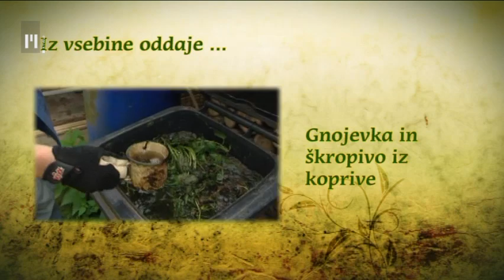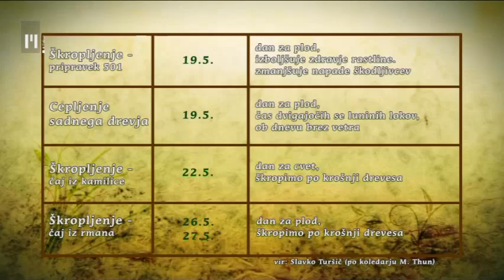Na vrtu | TV Maribor 17.5.2014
- Prenova vrta, nadaljevanje
V prejšnji oddaji smo na 400 kvadratnih metrov velikem vrtu ob Dravi v Mariboru, najprej pomladili grmičasto vrtnico in šipek, ki sta zastirala pogled na vrtno lopo. Travo smo požgali in izkopali korenine. Nato smo se lotili zaraščene zeliščne grede. Ko smo pokosili travo, smo videli, da je ta v obliki polža, opeka pa zakopana tudi globoko v gredo...

- Koprivin pripravek
Na vrtu biodinamika in sadjarja Slavka Turšič rastejo tudi koprive. Slavko jih je porezal in uporabil za pripravo koprivine gnojevke in škropiva za sadno drevje. S koprivinim čajem škropimo sadna drevesa pred cvetenjem. Čez nekaj dni, 19. maja, drevesa, ki imajo razvite liste in plodove v velikosti oreha, poškropimo z biodinamičnim pripravkom 501 - kremen iz roga. V ponedeljek, ko je dan za plod, lahko cepimo sadno drevje. V četrtek, 22. maja, ob dnevu za cvet, pa drevesa škropimo s čajem iz kamilice. Ta krepi zdravje rastlin in ureja vsebnost kalcija. Z rmanovim čajem bomo sadno drevje škropili konec meseca.

- Opora za paradižnik
Na vrtu, ki ga je pred kratkim začela obnavljali Vesna Breznik, rasteta tudi leska in trstika. Obe sta se dokaj razširili, zato se je Sebastjan odločil, da leskine mlade in trstične močne veje uporabi kot oporo za paradižnik.

Na vrtu na Televiziji Maribor vsako soboto ob 17:10 in ponovitev v nedeljo ob 9:35. Bodite z nami tudi vi...